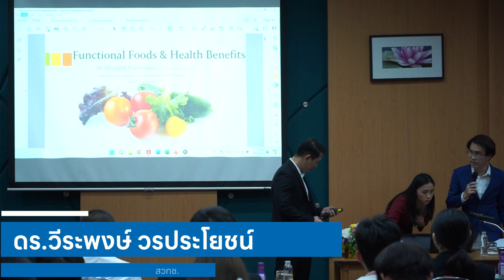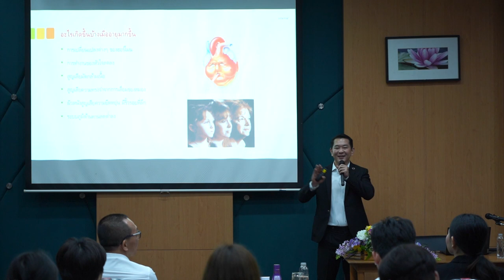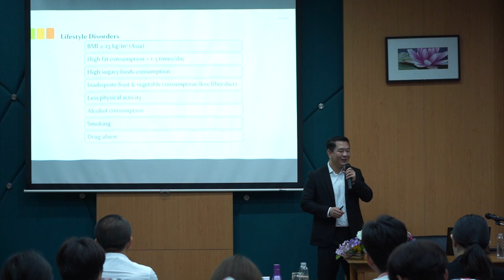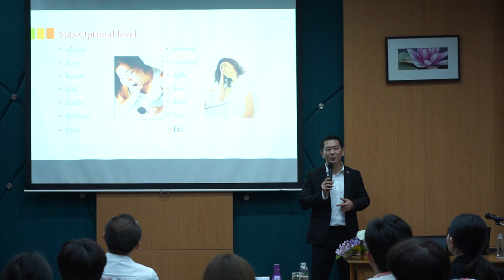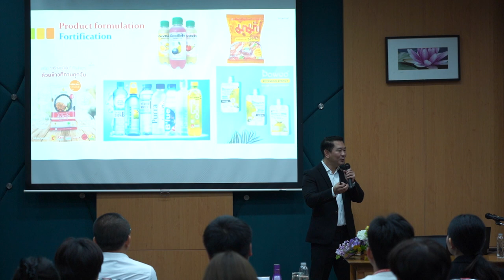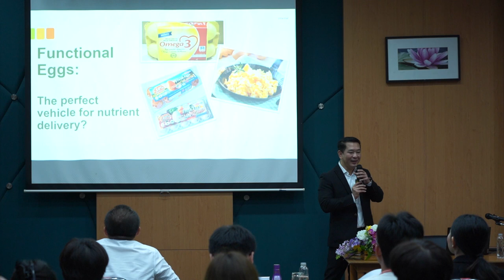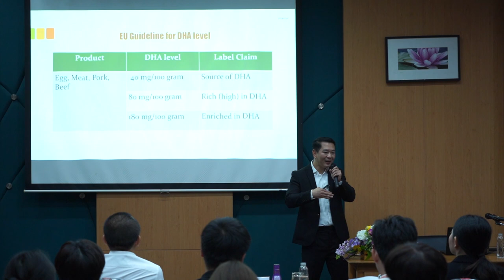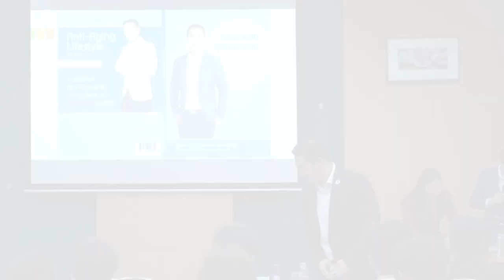นวัตกรรมอาหารฟังก์ชันเพื่อขับเคลื่อนอุตสาหกรรมฐานชีวภาพ (3/6)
การบรรยายหัวข้อ "Functional foods and health benefits" โดย น.สพ. ดร.มงคล แก้วสุทัศน์ Country Leader of dsm-firmenich Thailand DSM Nutritional Products (Thailand) Ltd. ในการสัมมนา "นวัตกรรมอาหารฟังก์ชันเพื่อขับเคลื่อนอุตสาหกรรมฐานชีวภาพ (Co-creation of innovative functional foods for driving bioindustry)" วันที่ 28 มีนาคม 2567 เวลา 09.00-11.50 น. ณ ห้อง BT-127/1-2 อาคาร 3 (BIOTEC) อุทยานวิทยาศาสตร์ประเทศไทย จ.ปทุมธานี